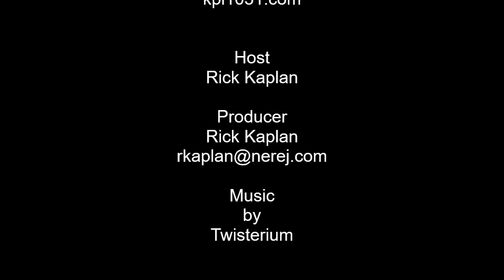Alex Madden of Kay Properties and Investments talks 1031 Xchange and DST Investments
Host Rick Kaplan talks with Alex Madden of Kay Properties and Investments. Alex talks about some of the rules to 1031 exchanges and DST (Delaware Statutory Trust)  Investments.